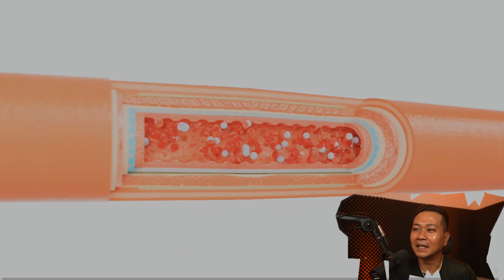BBL Addict Calls Men 'SASSY' for Being CHILDLESS – The OUTRAGEOUS New Dating Standard.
drizzle drizzle!

Channel : @DestroReborn

Links